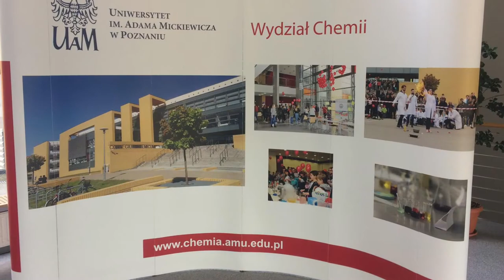Film promocyjny - Wydział Chemii UAM